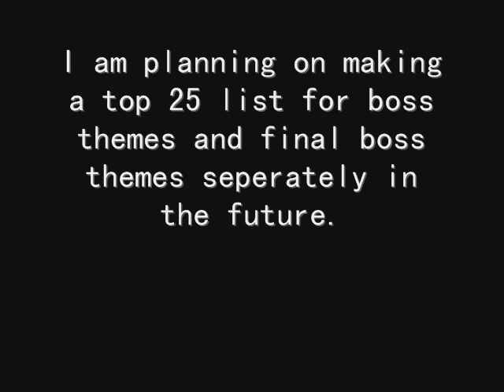My top 25 RPG Regular battle themes #1 - Grandia II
Game: Grandia II
Song: Fight! Ver. 1
Composer: Noriyuki Iwadare

This is the end. Grandia II's battle theme snags the gold, and became #1 in my list.